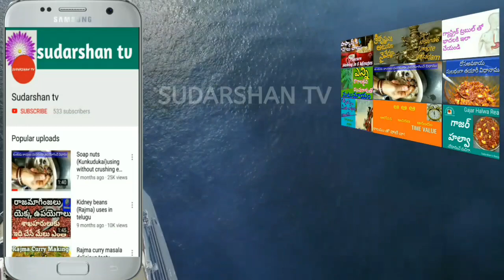మందారం సుగుణాలు||Hibiscus Health tips||Hibiscus beauty tips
Hibiscus flower health benefits
mandaram health tips
mandaram flower uses in telugu
mandaram flower skin health remedies
mandaram flower hair health remedies

*** మరిన్ని సిరిధాన్యలు వంటకాలు VIDEOS కొసం క్రింది లింక్   క్లిక్క్ చయండి.

*** మరిన్నిరుచికరమైన వంటకాలు VIDEOS కొసం క్రింది లింక్ క్లిక్క్ చయిండ్
*** FOR MORE COOKING VIDEOS CLICK BELOW LINK

Like Our Facebook Page And share